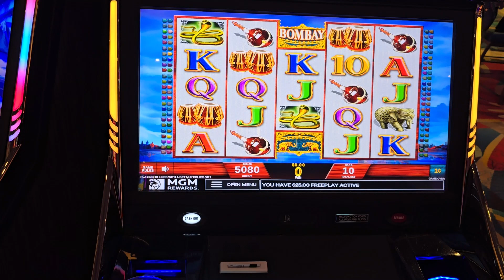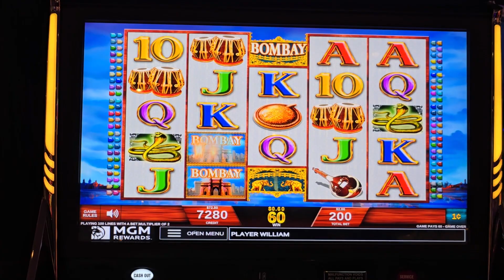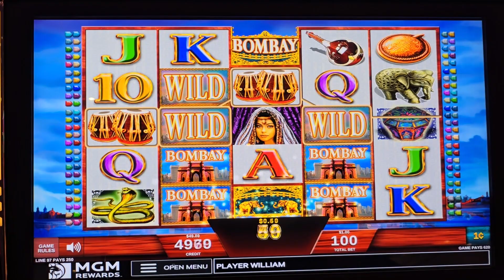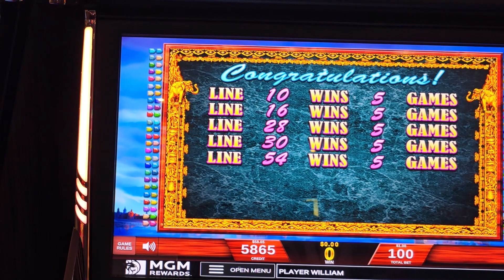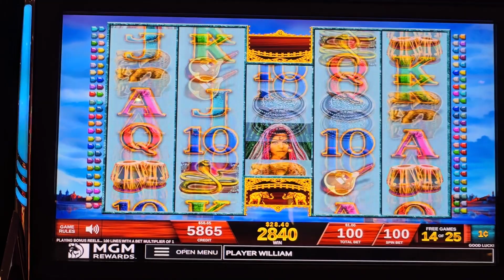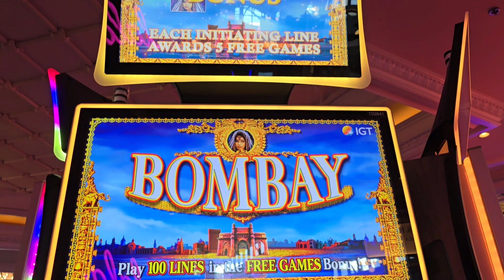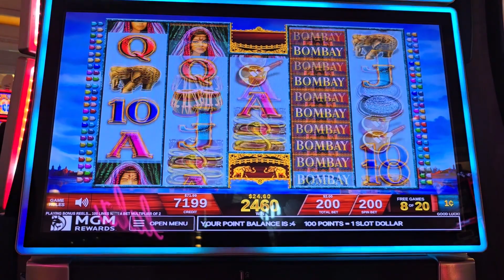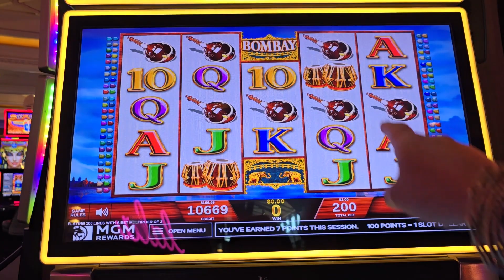My Nemesis, Bombay, FINALLY Showed Me Mercy - WINS & BONUSES!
Bombay FINALLY Shows Some Love! Decent Hits & Bonuses on My Nemesis Slot

Hey everyone! We're taking a shot again at Bombay, the slot that loves to tease me! This game can be super hit or miss, but this time around, it surprised us with some decent line hits and even bonuses on BOTH machines!

Bombay isn't always this friendly, but hey, a win's a win, right?   Join us as we see if we can keep the good times rolling on this volatile slot. Will Bombay finally become my friend, or will it revert back to its old ways?  There's only one way to find out!